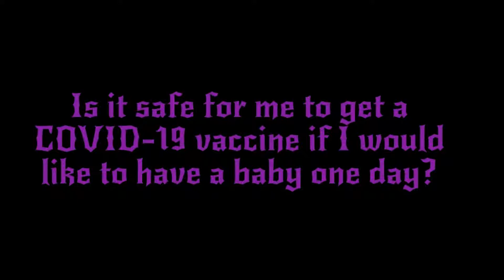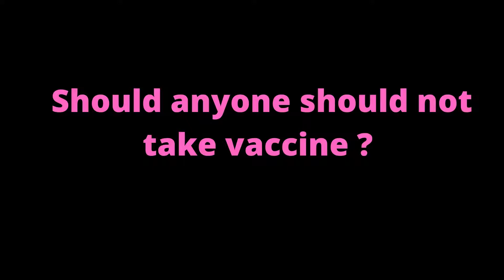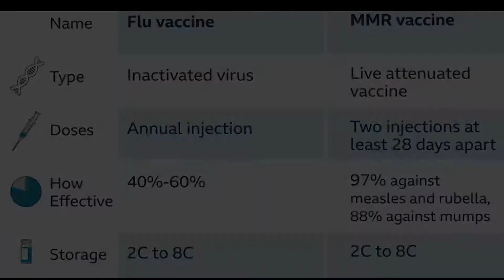COVID-19 vaccine: All you need to know . Myths and Facts about COVID-19 Vaccines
Hello my lovely viewers today I am going to share about all answers of you have about COVID 19 vaccine. Here you can be familiar about COVID 19 Vaccine. Myths and Facts about COVID-19 Vaccines.
Corona virus
COVID -19
COVID -19 Vaccine
Corona vaccine
Corona virus vaccine